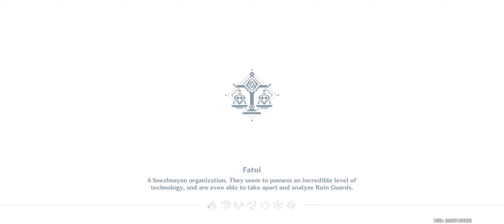Sinae Unicornis Chapter: Act 1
Full gameplay of:
Sea of Clouds, Sea of People